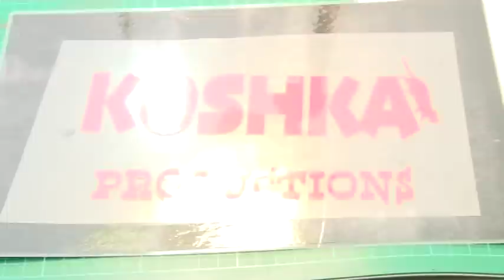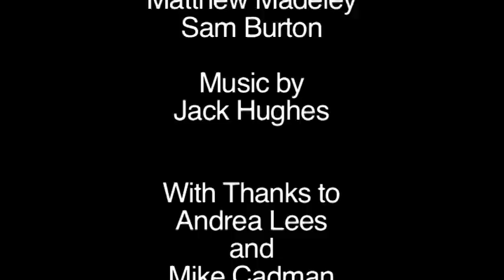Murgens Keep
A Short documentary about local shop in Preston, Murgens Keep.
Created by Sam Burton, Anna Aslanov & Matthew Madeley